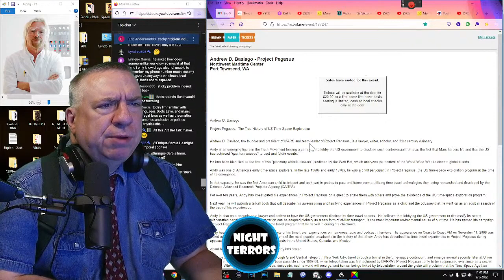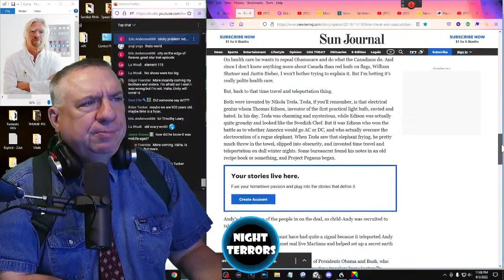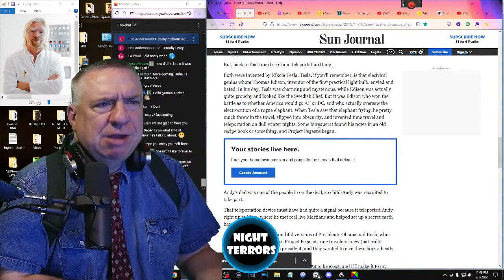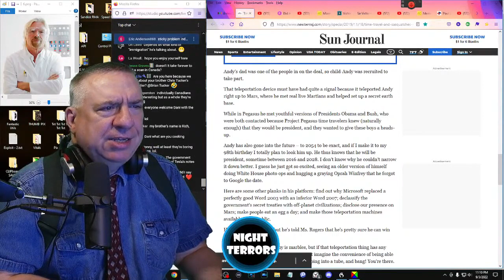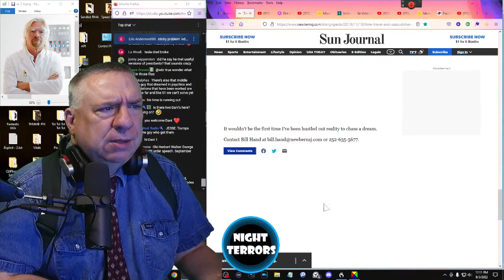Kid Who Travels Through Time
Time traveling to the past, or returning back from a trip to the future, was until recently an activity consigned to science fiction.

Following are excerpts from an article by David Toomey at forbes dot com, entitled "A Brief History Of Time Machines".

The dream of time traveling, to the past or future, is probably as old as the human imagination. When H.G. Wells published The Time Machine in 1895, he called it a "scientific romance" because no one knew whether time travel was possible.

A mere 10 years later, Albert Einstein would put forth his theory of special relativity, and part of the question would be answered--to the astonishment of many--in the affirmative.

One of Einstein's predictions, now verified by countless experiments, is best illustrated by the parable of the twins. One twin stays home while the other makes a round-trip voyage into outer space, traveling at nearly the speed of light for 10 years, as measured by the stay at home twin. When the traveled twin returns, she finds her sister has aged 10 years, while she has hardly aged at all. The traveled twin has jumped 10 years into the future.

This is the "time-dilation" effect of special relativity, and although it is most noticeable when extreme velocities are involved, it is happening around us all the time. As we move relative to each other we are--all of us--traveling into the future at different rates. The differences in these rates are very small, sure, but they are real. Time travel into the future is inescapable, a consequence of the structure of the universe.

Time traveling to the past, or returning back from a trip to the future, is a somewhat more challenging proposition. Until a few decades ago, the subject was consigned to science fiction. In fact, a query from a first-time science-fiction author provoked the beginnings of the first serious and sustained study.

In 1985, astronomer Carl Sagan was working on the manuscript for his novel Contact. The book's heroine required some means of rapid interstellar transit, and since Sagan wanted to get the physics right, he solicited advice from his friend Kip Thorne, a Caltech theoretical physicist. Thorne recommended the use of a "wormhole," a tunnel-like shortcut through space and time predicted by Einstein and well known among science fiction aficionados. Sagan dutifully incorporated the suggestion.

That same year, Thorne realized that if you treated the two mouths of a wormhole as you treated the twins--keeping one mouth fixed, moving the other at a velocity near the speed of light and then returning it to the vicinity of the fixed mouth--you could create a time machine. If the traveling mouth had been moving for 10 years as measured by the fixed mouth, then Thorne could jump into the traveling mouth and emerge from the fixed mouth 10 years into the past.

Physicists had been skittish on the subject of time travel, considering it science fiction. But Thorne's work was license to take it seriously, and suddenly there appeared a torrent of papers, many of which were published in the most prestigious journals. By the mid-1990s there were at least half a dozen ideas for other ways to twist and fold space-time like origami.

NightTerrors is funded by viewer support.  Thank you!

PERMISSIONS

youtu.be/rD_0G5CMy9o